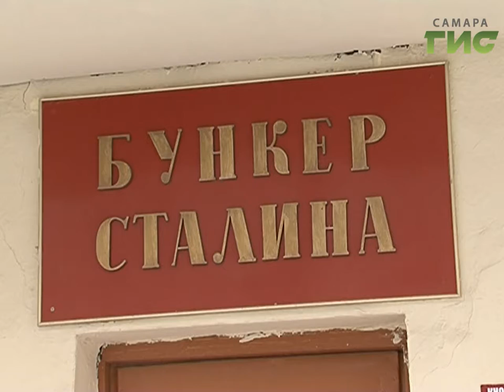Свои секреты самарским школьникам раскрыл бункер Сталина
Тайны бункера Сталина раскрыли самарским  школьникам. Для них провели экскурсию по подземному комплексу. Этот год в МЧС объявлен годом гражданской обороны. Поэтому уроки по ОБЖ для детей проводят в бомбоубежище.